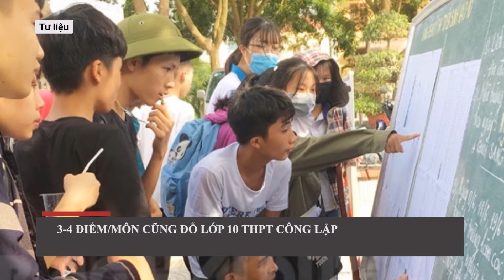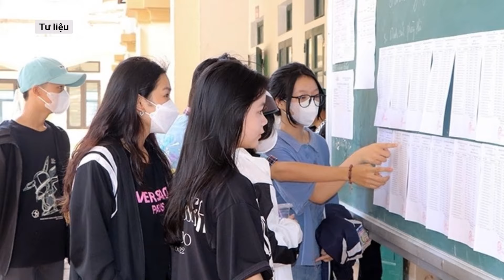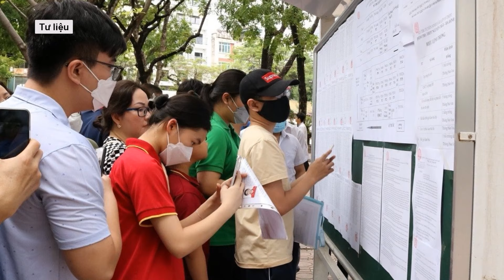Nghịch lý 8 điểm/môn trượt nhưng 3 - 4 điểm/môn lại đỗ lớp 10 THPT công lập | Báo Dân Việt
Sở Giáo dục và Đào tạo TP Hà Nội (GDĐT) tối 1.7 vừa công bố điểm chuẩn lớp 10 THPT công lập không chuyên năm học 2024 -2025. Điểm chuẩn năm nay có nhiều điều gây bất ngờ cho phụ huynh, học sinh.